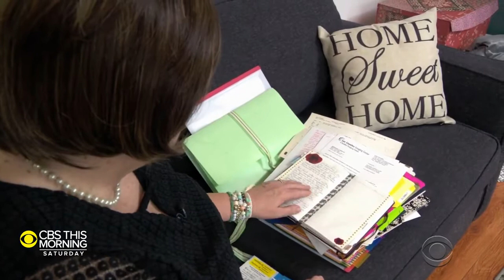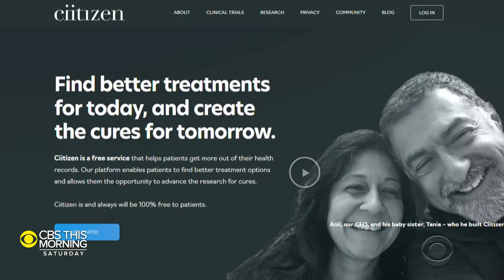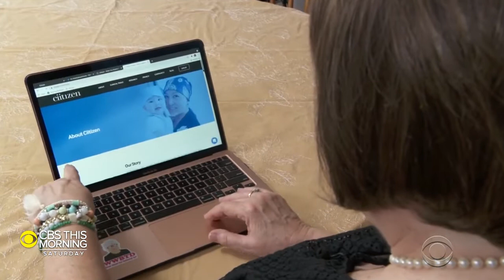CIITIZEN CEO ANIL SETHI CBS GOOD MORNING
MedicalRecord keeping in the 21st century is daunting. Ciitizen's CEO and Founder, Anil Sethi, and Ciitizen customer and BileductCancer patient, Lynnette McMahon, are featured on CBS speaking to the power of digitizing medical records and how this can help you find a ClinicalTrial!